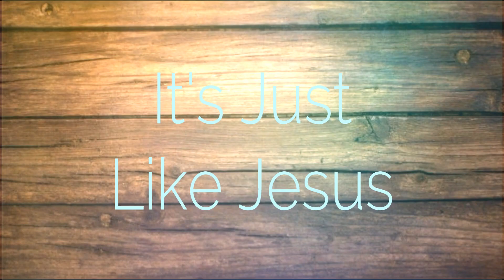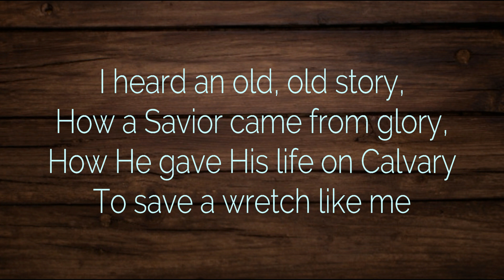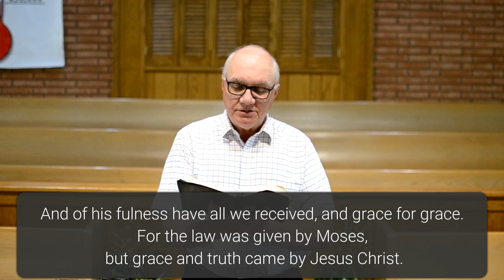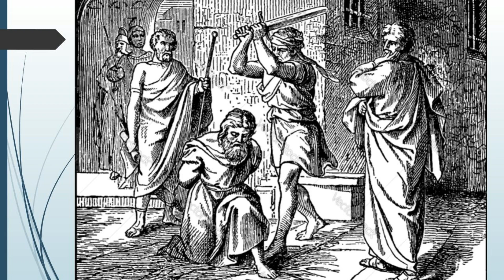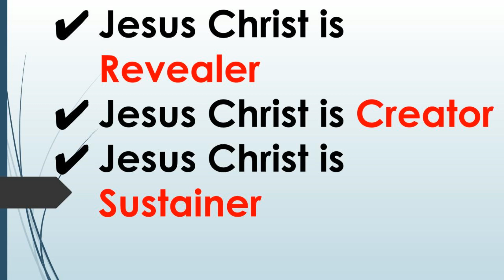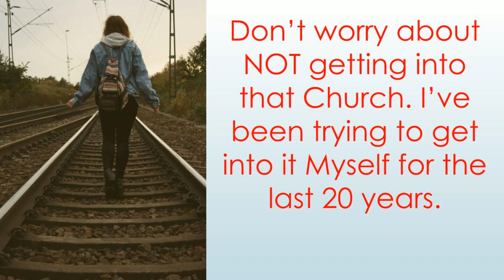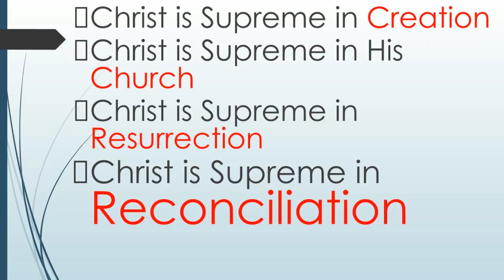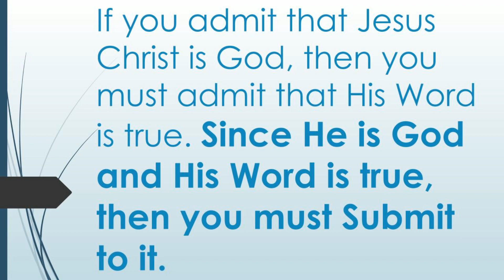Sunday 4/19/20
Swan Creek Baptist Church
Pastor Scott Bishop
John 20 & Colossians 1